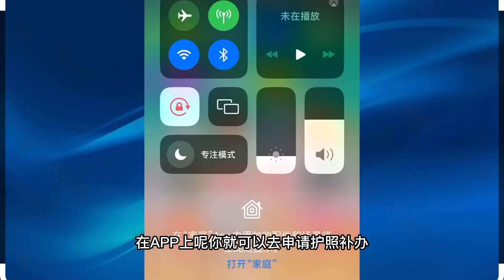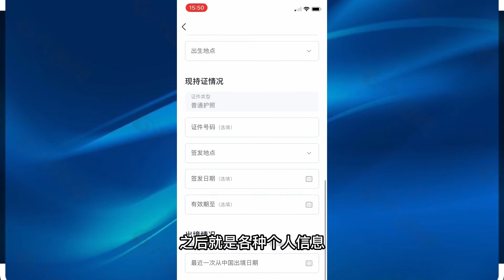2022年11月23日